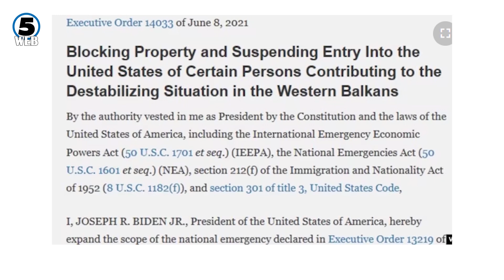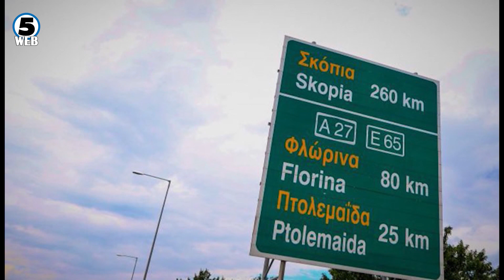САД очекуваат Македонија да го одржи духот на Преспанскиот договор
Во екот на предизборната кампања, во која односите со соседите заземаат централно место, американскиот Стејт Департмент порачува – Македонија да го одржи духот на Договорот од Преспа.